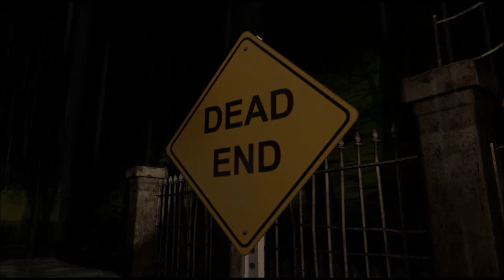Samie Teary - Monster Mash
Released on: X-XXVIII-MMXX

Producer: NaTaS Serrated
Associated Performer: Samie Teary, Bary D. Live, Ben Ded

If you're having trouble watching any of my videos and you're on a mobile device, try on a computer. If you're still having issues viewing, leave a comment in the discussion tab with the name of the video and your BRAAAAAAINNNNZZZZZZZZ